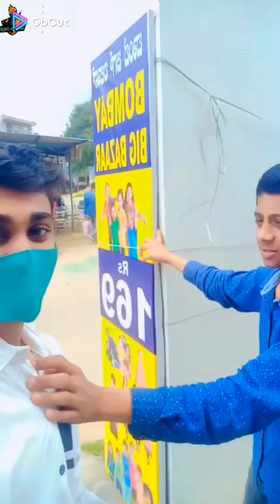fashion store near semi Plaza in my all friend group